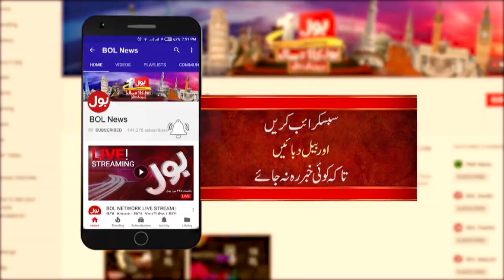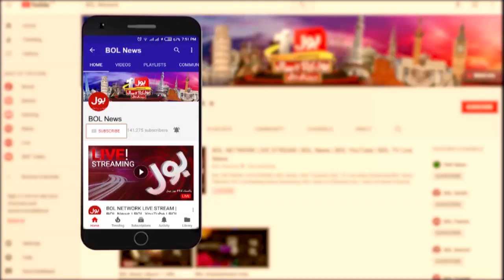The Special Report with Muddaser Iqbal Complete Episode 20th Nov 2020